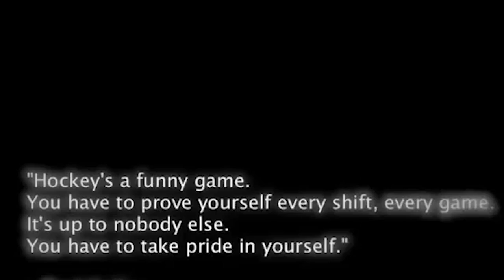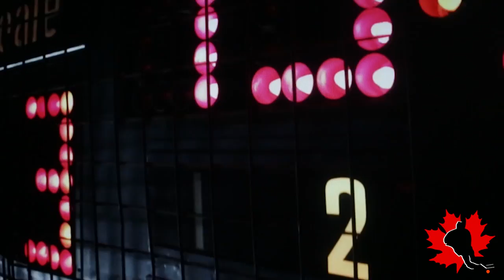CBHA 2015 Nationals Promo Video With Trailer.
Promotional Thank You Video by PB&J Media